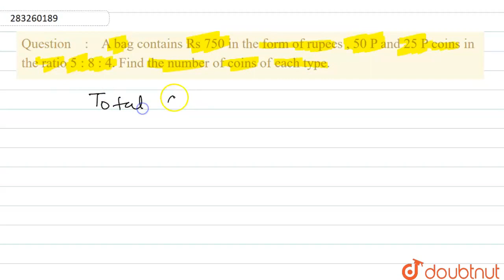A bag contains Rs 750 in the form of rupees , 50 P and 25 P coins in the ratio 5 : 8 : 4. Find t...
A bag contains Rs 750 in the form of rupees , 50 P and 25 P coins in the ratio 5 : 8 : 4. Find the number of coins of each type.
Class: 7
Subject: MATHS
Chapter: RATION AND PROPORTION
Board:CBSE

👉 Have Any Query? Ask Us.